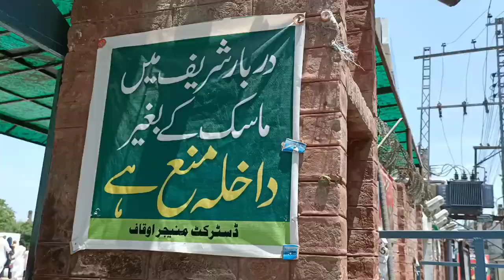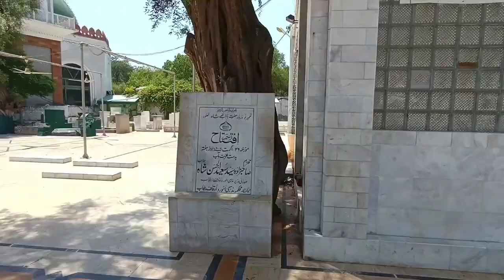Ride to kasur | Baba Bulleh Shah Darbar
a short ride to kasur and visit Baba Bulleh Shah Darbar.